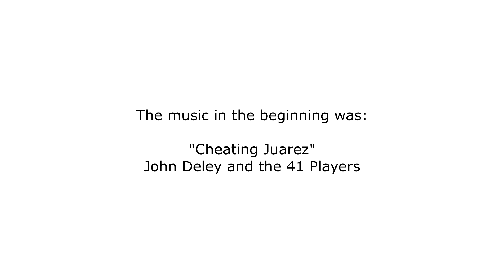Let's Play New Cold War Mod as Russia Part 3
Russia has had enough, the Russian Empire will be revived.